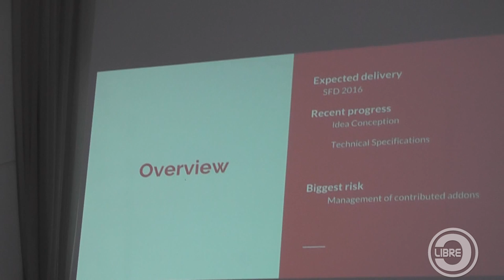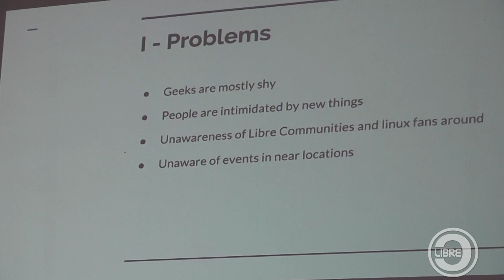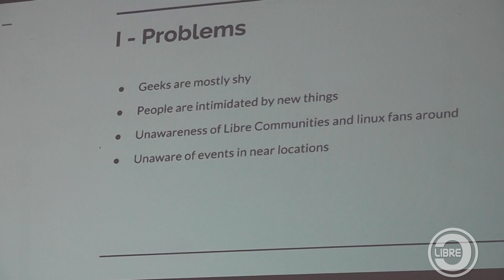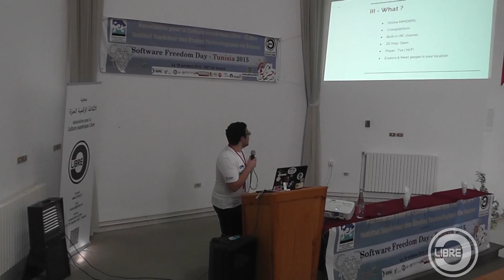Projet : UbuntuLand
Présentation de M. Malik Benabda lors du Software Freedom Day Tunisia 2015